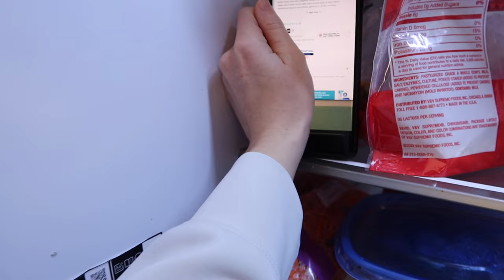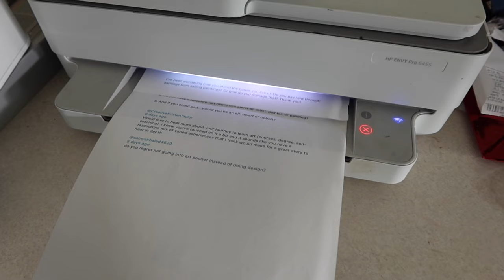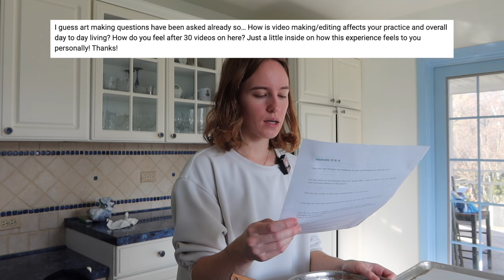22 honest answers + slightly chaotic baking (art/youtube Q&A)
Today instead of a painting we are making cookies with my mid baking skills. But no worries, my mixing and fumbling around is full of insights and personal experiences with art and youtube, as I answer 22ish questions from you all. I did my best to answer everything that I haven't been clear about on the channel before, but is still relevant to our goal here; to create more but in a way that aligns with our natural day to day life and enjoyments.

Also I tested out a new mic, and then the battery died so there's some audio issues at the end, I tried to make it understandable at least. 😅
Regardless I hope you gain a little inspiration or learn something new from this video. I've wanted to try making a video in a new format for a while, as a potential addition to studio vlogs. So let me know what you think! :) Or maybe other topics you'd like me to talk about, activities to do.

Stay inspired,
Maria